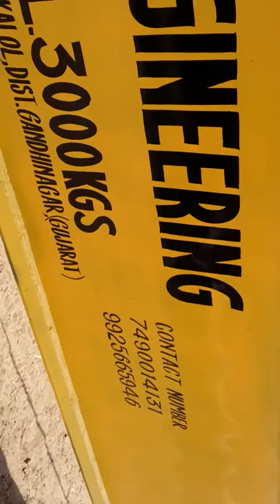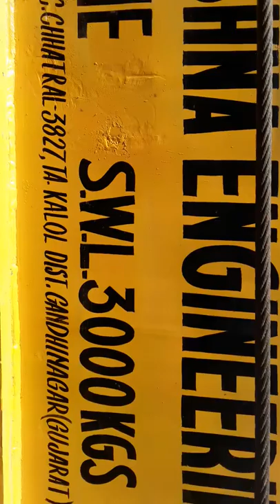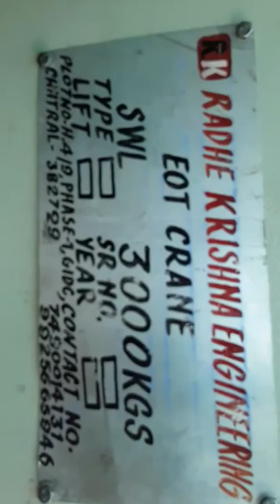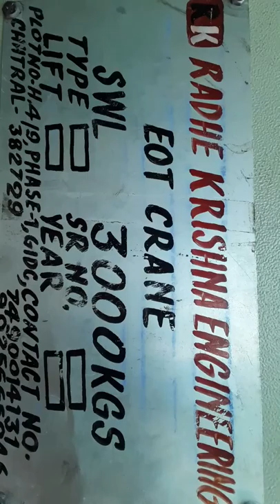EOT crane 3000kg capacity this crane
published on 23/05/2018 Live shooting